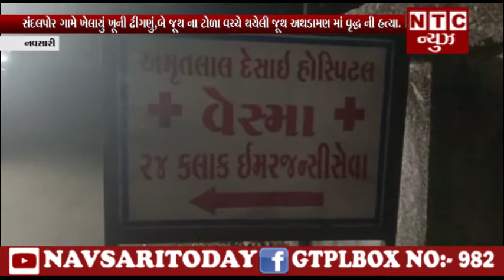સંદલપોર ગામે ખેલાયું ખૂની ધીગાણું ,બે જૂથ ના ટોળા વચ્ચે થયેલી જૂથ અથડામણ માં વૃદ્ધ ની હત્યા.